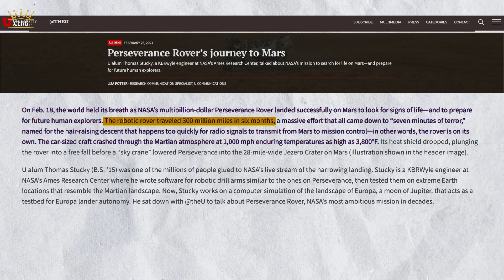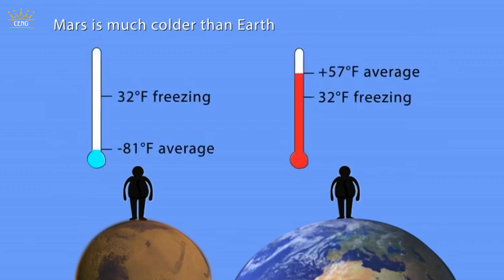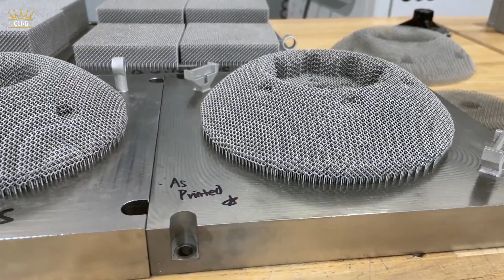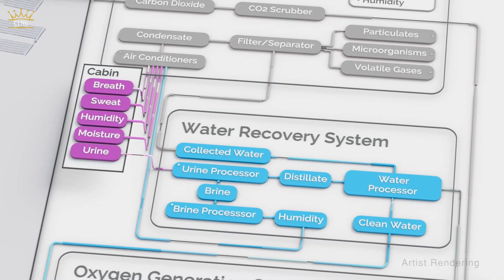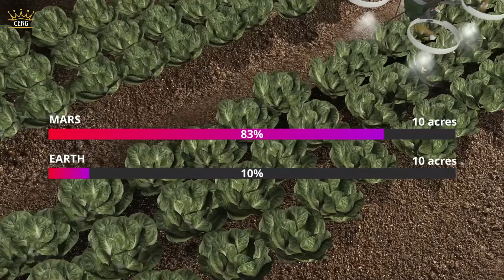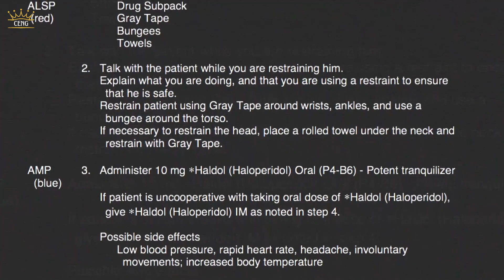Can we build on Mars? Discover the Truth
Humanity is on the brink of a new era—colonizing Mars. In this video, we explore SpaceX's ambitious plan to build a self-sustaining city on the Red Planet, the challenges of surviving in its harsh environment, and the groundbreaking technology that will make it all possible. Join us on this journey to Mars, where we redefine what it means to be human.